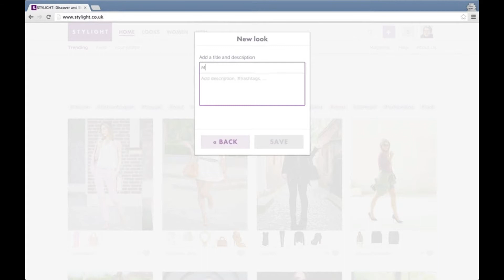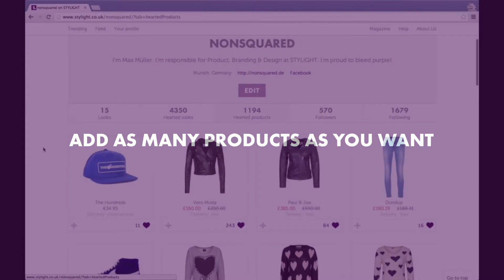STYLIGHT Tutorial ♥ How to create Looks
Learn how to create Looks on STYLIGHT in this step by step tutorial!

♥ About Looks
At the heart of STYLIGHT are small bursts of fashion inspiration created by the community, called looks. Each look is a member's collage of outfit photos, products you can buy, videos & more — you can discover a lot in a little space. Thousands of new looks are being created daily by our community.

♥ About STYLIGHT
STYLIGHT is the best place to discover fashion every day. Millions of people use STYLIGHT's websites and app every month to get inspired by looks created by the community and to discover great products from fashionable brands.